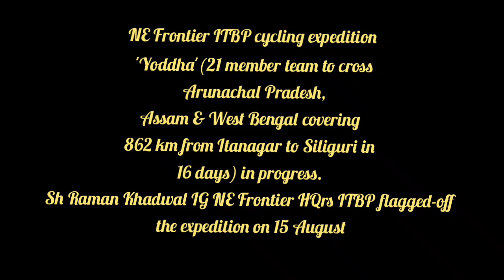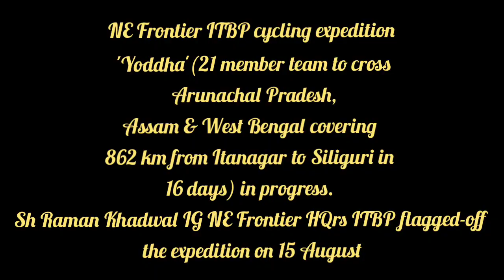NE Frontier ITBP cycling expedition 'Yoddha'.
NE Frontier ITBP cycling expedition'Yoddha' (21 member team to cross Arunachal Pradesh, Assam & West Bengal covering 862 km from Itanagar to Siliguri in 16 days) in progress. Sh Raman Khadwal IG NE Frontier HQrs ITBP flagged-off the expedition on 15 August, 2021.